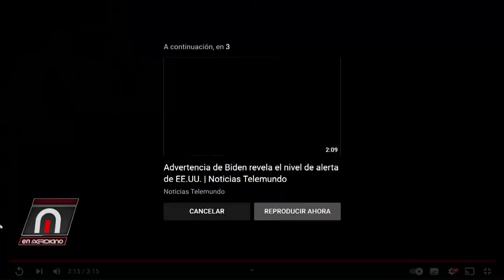Leonel, Abinader cometió un “exabrupto” al acusar a senador de boicotear construcción del muro